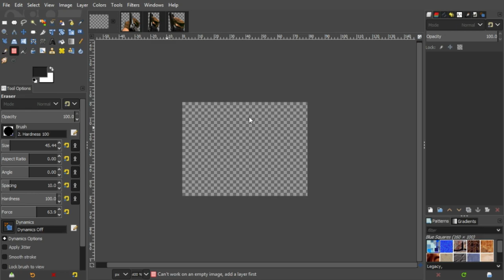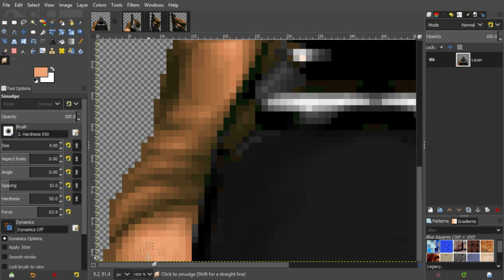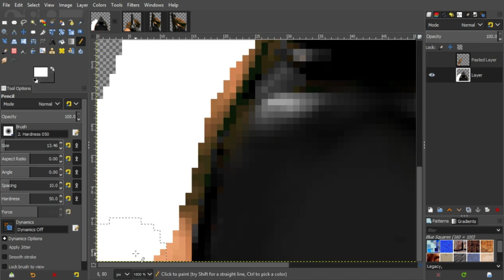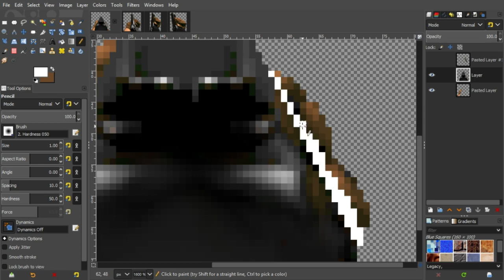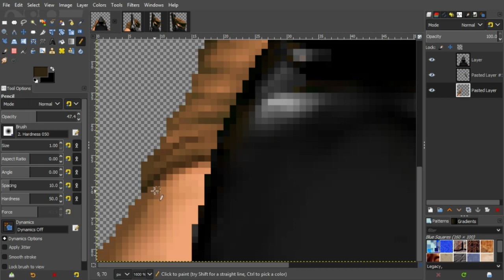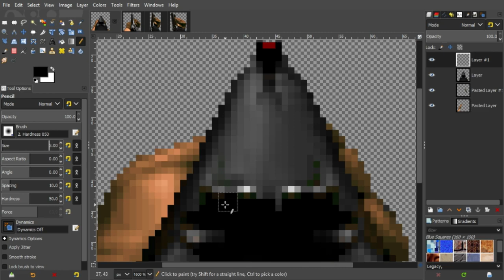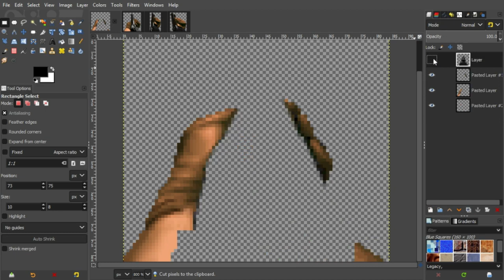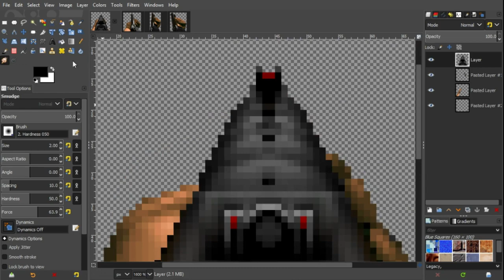Doom: Advanced Weapons Tutorial (part 1: base sprite)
Hey Space Marines and Shredders!

Today, I'm debuting a very exciting and boring tutorial series on the development of weapons for your doom mod! This weapon will have reloading, aiming, and cartridge ejections.